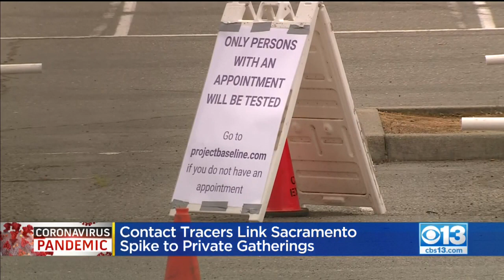Contact Tracers Link Sacramento Coronavirus Spike To Private Gatherings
Sacramento is seeing a noted spike in coronavirus cases as it opens back up.